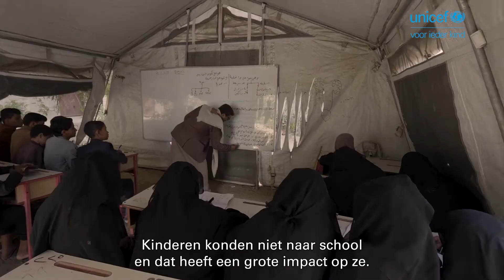Portret van Ahmed uit Jemen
Onderwijs is méér dan alleen leren. Het biedt kinderen in nood veiligheid. Door geweld in zijn dorp vluchtte Ahmed naar deze school. De gebombardeerde muren bieden hem een stukje bescherming: dankzij noodonderwijs heeft Ahmed weer een veilige plek om te leren en spelen. ・・・・・・・・・・・・・・・・・・・・・
UNICEF is de kinderrechtenorganisatie van de Verenigde Naties. Wij zijn er, onvoorwaardelijk, voor ieder kind. Wij zorgen voor structurele verbetering in levens van kinderen over de hele wereld. Met bescherming, eten en drinken, medicijnen en onderwijs. Wij zijn als eerste ter plekke en vertrekken als laatste. Meer weten over UNICEF of zien hoe jij kunt helpen? Check